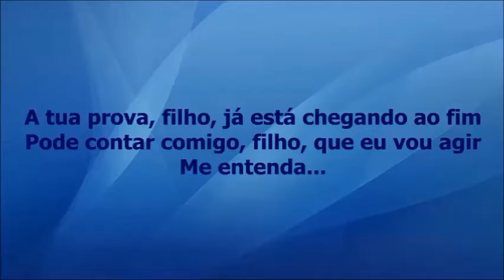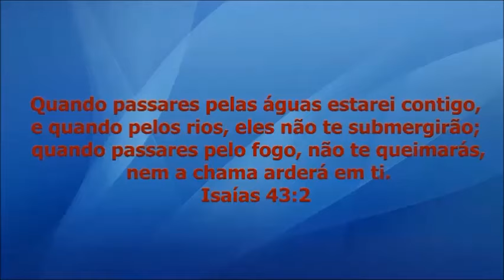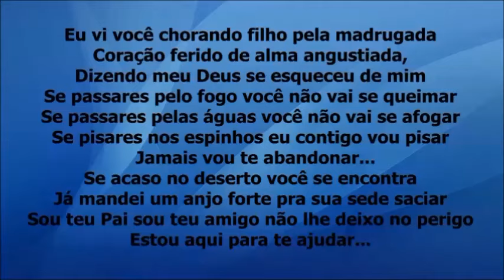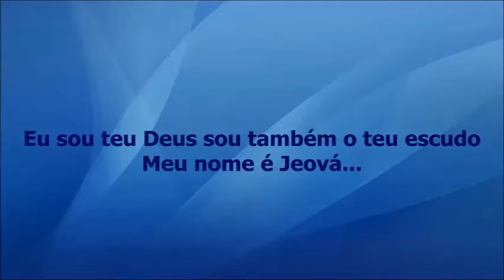Sou Teu Deus - Mara Lima playback com letra